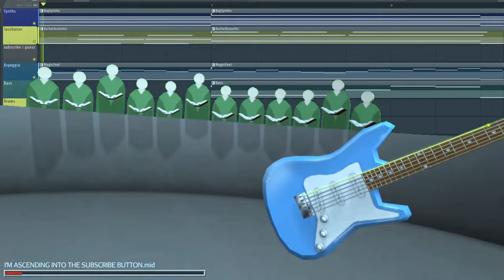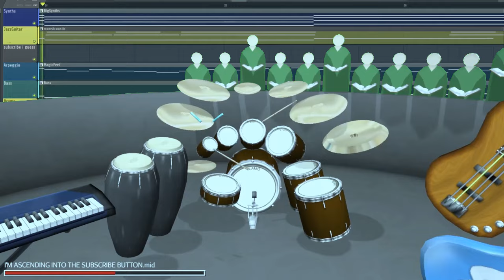i am ascending into the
This song is for a very goofy old Game Maker game inspired indie game called Super Freaks 1 Ultimate Edition.

Should also mention this is part of the "UnFREAKshed" (name pending) remix/remasters I'm doing for the OST (which I'm the main composer of), so when this song eventually makes it for version 3.0 it will sound more MIDI. It's also one of the best indie game music I've ever composed for an underrated videogame.